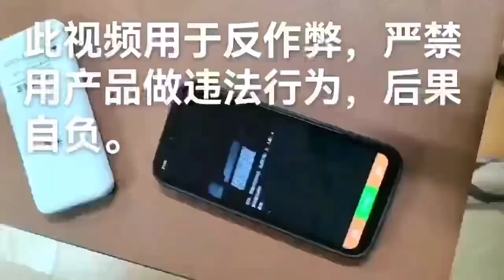全能干擾器撲克牌手機耳機相機都可以屏蔽掉 防止出老千作弊 全能寶